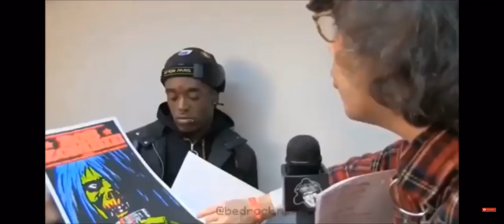Reeeeeeeeeeeeeee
Mario edition